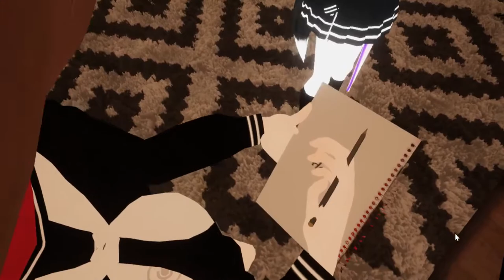VR CHAT ♥ WE THROW GRENADES AT EACH OTHER!!!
The Official FluffyBunnz Discord server World of Fluff is now up! Join the Fluffies! ♥

If you would like to see more consider following me on Twitch!